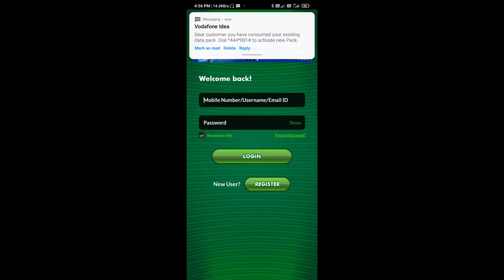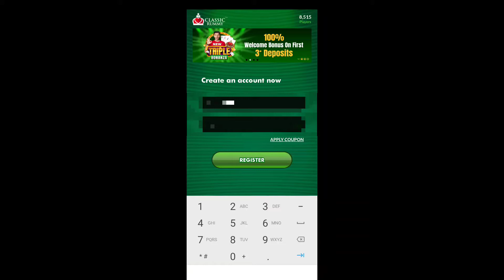New Earning Rummy App | जल्दी से Download कर लो | न्यू Earning App | Tech 4 Earning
Download Link 👇👇👇👇
I’m winning real cash and rewards at Classic Rummy!

Hi Guys App Sab Ka Swagat Hai Hamare YouTube Channel Is Channel Par Aap Ko Earning Ki Video Dekh Ne Ko Milegi To Aap Ghar Pe Earning Karna Sahte Ho To Channel Ko Subscribe Kar Lena